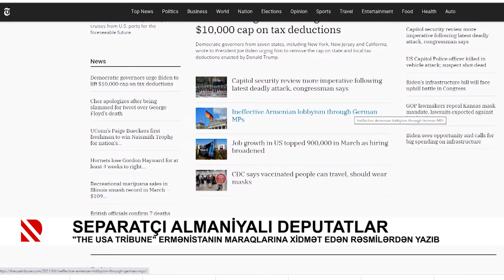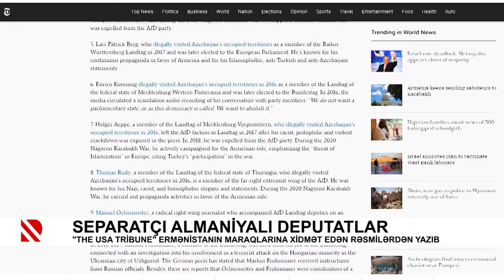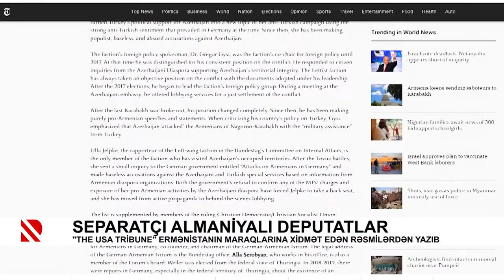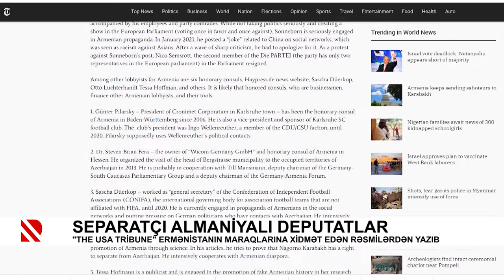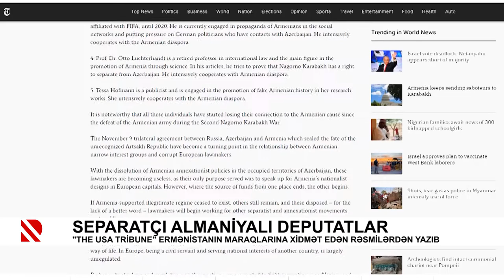Separatçı almaniyalı deputatlar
"The Usa Tribune" Ermənistanın maraqlarına xidmət edən rəsmilərdən yazıb